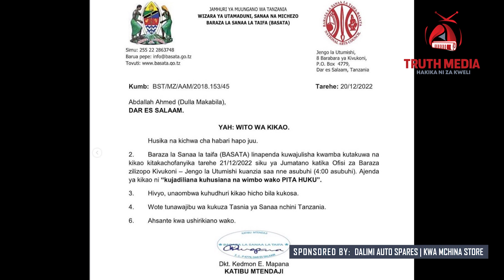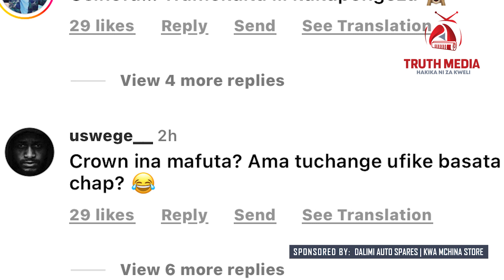BASATA IMECHOSHWA NA MAUDHUI YA WIMBO WA PITA HUKU KUTOKA KWA DULA MAKABILA,"FIKA OFISINI"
Truth Media
Hakika ni za